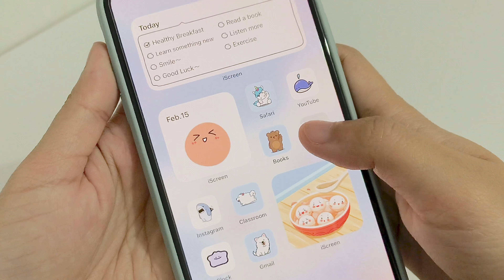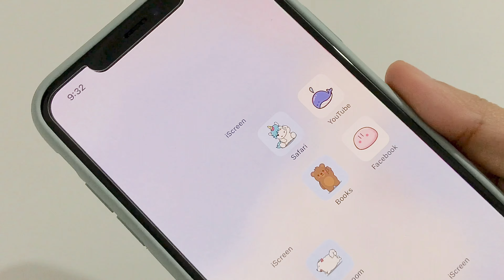iphone xs max transparent widget tutorial 🪷 | fast and easy tutorial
(っ◔◡◔)っ ♥ hello, daisies! ♥
i'm back with another easy tutorial video. this will help to make your homescreen look minimalist and aesthetic 🥰🤗

𝑭𝑨𝑸𝒔 | 📝
camera: iphone 7 / xs max
edit: vllo
thumbnail: phonto & picsart

𝒎𝒖𝒔𝒊𝒄 𝒖𝒔𝒆𝒅 | 🎧
Good Night by Siix0